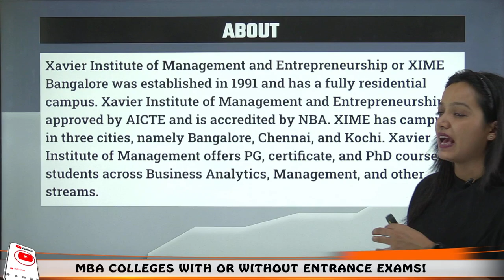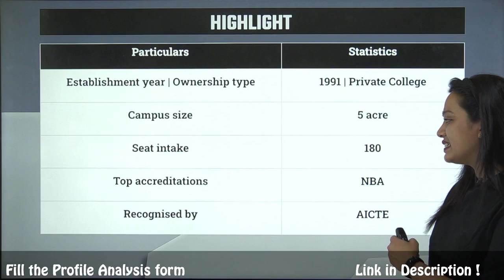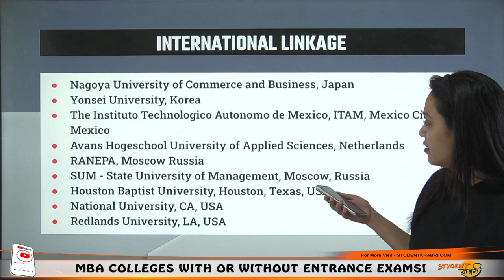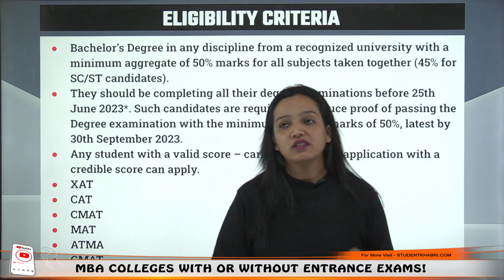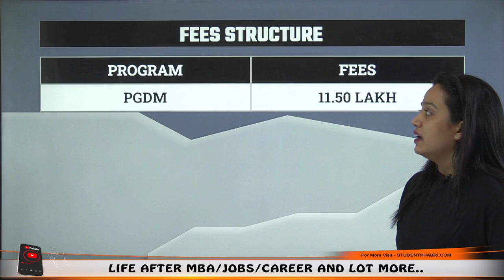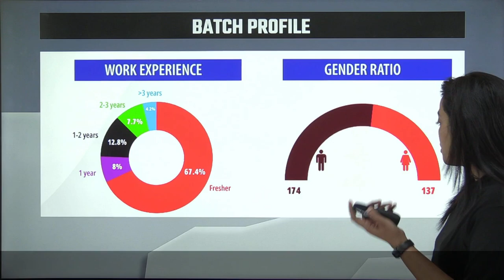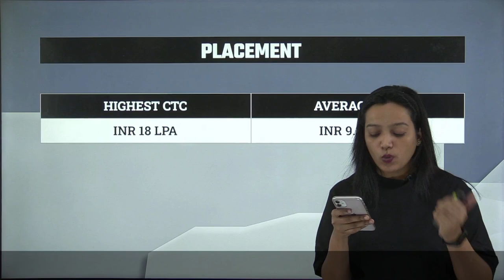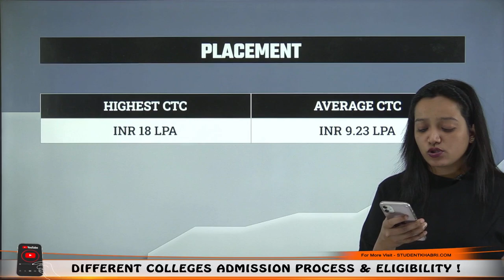XIME, Bangalore🔥 || PGDM💥 || Eligibility👍 || Fee 11.5L💸 || Placement🤑 || Campus Life🤔 || Recruiters✅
Hello Everyone
This Video Explains About XIME, Bangalore